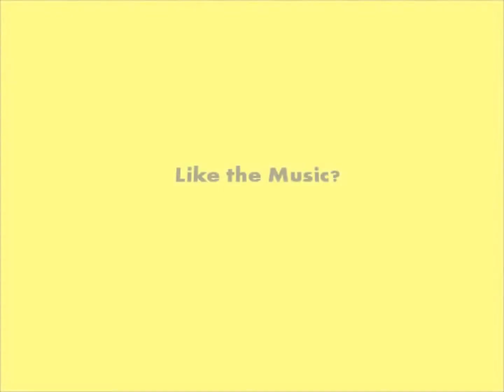Mboya Nicholson- Jazz: J is for Happiness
"Happiness is what Jazz is. The feeling I want to convey is one of welcome. The energy I want to communicate is that of "let's be lifted up by positivity. That is what swinging is. That's why I love jazz." -Mboya Nicholson
Check out the tasty music on Mboya Nicholson's channel.  Watch. You're always welcome here!